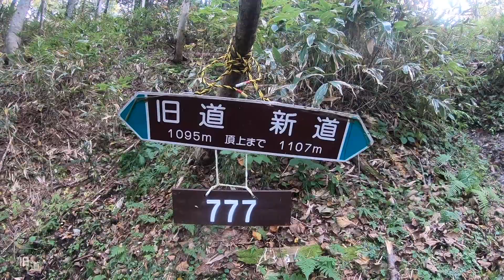2023年10月14日 北海道石狩市「黄金山」登山 旧道コース～新道コース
秋の黄金山（739ｍｍ）に登って来ました。周辺の山の紅葉の進みが少し遅く感じましたが、低山の割に高度感がある縁起の良い名前の山からの景色は、黄金色に輝いていました。そしてこの景色はお金にはかえられない宝だと思う登山でした。